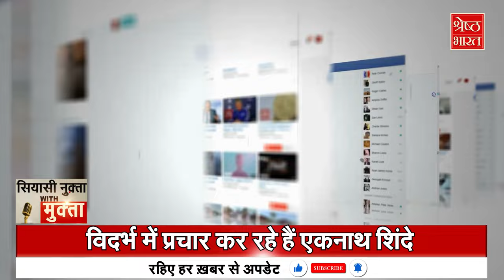सियासी तल्खी, क्या Eknath Shinde को घर का नौकर समझते थे Uddhav Thackeray? Siyasi Nukta with Mukta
Loksabha Election: महाराष्ट्र के सीएम एकनाथ शिंदे (Eknath Shinde) और उद्धव ठाकरे (Uddhav Thackeray) की लड़ाई.. अब घर के नौकर तक आई... महाराष्ट्र (Maharashtra) में गुड़ी पड़वा यानी चैत्र नवरात्र का पहला दिन हिंदू नववर्ष के स्वागत का होता है.. इस दिन लोग पुराने गिले शिकवे भूलकर गले मिलते हैं... एक-दूसरे का मुंह मीठा कराते हैं... लेकिन महाराष्ट्र की सियासत में गुड़ी पड़वा के मौके पर भी सियासी कड़वाहट दूर नहीं हो पाई है। महाराष्ट्र के सीएम एकनाथ शिंदे (Eknath Shinde) ने पूर्व मुख्यमंत्री उद्धव ठाकरे (Uddhav Thackeray) को लेकर कुछ ऐसा कह दिया है.. जिससे इन दोनों के बीच खटास और बढ़ सकती है। विदर्भ में प्रचार के दौरान शिंदे (Eknath Shinde) ने उद्धव (Uddhav Thackeray) पर ऐसे तीखे हमले क्यों किए, उससे उनको हासिल होने वाला है और शिंदे (Eknath Shinde) कहीं बीजेपी के पिछलग्गू बनकर न रह जाएं..? देखिए सियासी नुक्ता With मुक्ता Executive Editor मुक्ता सिंह के साथ.